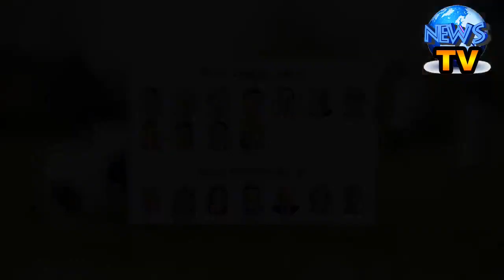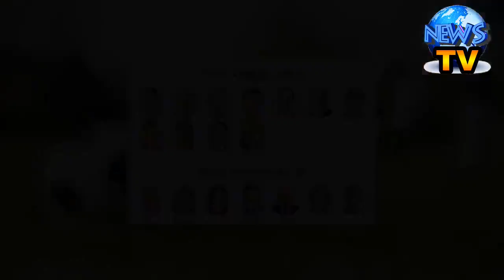Bernie Sanders on Drug Costs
Senator Bernie Sanders of Vermont frequently assails the cost of prescription drugs, citing the statistic that one in five Americans cannot afford them. He has called for prices to be cut in half.The contextA Kaiser Health poll from earlier this year found that 24 percent of Americans said it was “somewhat difficult” or “very difficult” to afford their prescription drugs. America spends much more on prescription drugs than comparable wealthy nations. By 2015, annual spending on prescription drugs in the United States reached about $1,000 per person, accounting for 16.7 percent of overall personal health care spending.How he uses itMr. Sanders argues that drug manufacturers — along with Wall Street, the fossil fuel industry and the health care industry — exhibit the kind of “corporate greed” his campaign wants to take on. By comparing the profits of big pharma with Americans’ struggle to pay for their products, Mr. Sanders can argue that “unfettered capitalism” benefits the rich and hurts ordinary Americans. And that’s where Mr. Sanders, as a democratic socialist, thinks he can come to the rescue. The cost of prescription drugs bolsters his case for a “political revolution.” ObstaclesLowering drug prices may actually be one legislative goal Republicans and Democrats agree on. But powerful pharmaceutical companies are sure to push back hard if the government tries to regulate them, cut into their profits or increase competition.18 Questions With Bernie SandersJune 19, 2019‘Medicare for All’ vs. ‘Public Option’: The 2020 Field Is Split, Our Survey ShowsJune 23, 2019